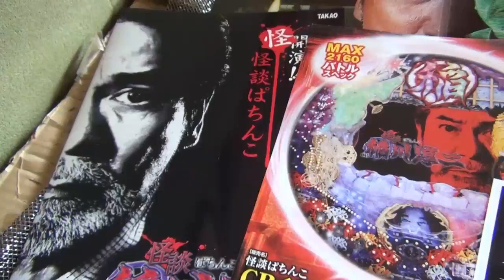CR 稲川淳二 怪談 jilyunji inagawa help me! ホラー not for sale2 パチンコ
説明 パンフレット＆DVDです。